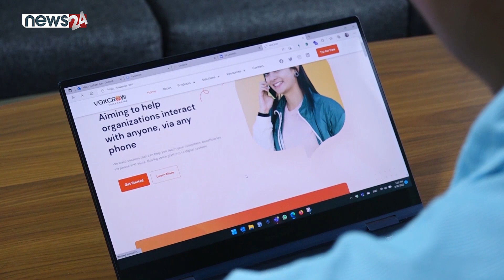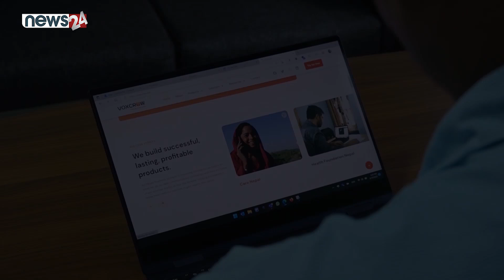मुलुकमै केहि गर्न सकिन्छ भन्ने उदाहरण बनेका पात्रको उकाली ओराली | VOICE OF ENTREPRENEUR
Guest: Sushant Rai
Host : Rohan shrestha